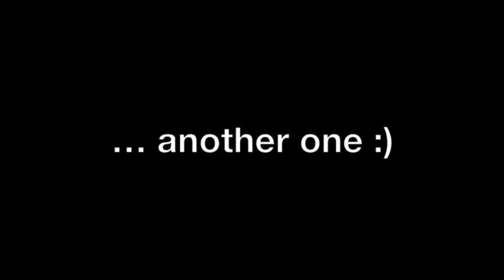Kindness Vlog - #1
randomactsofkindness vlogs feature TCCBN artist friends sharing with us several ways to Be Kind! Get inspired and do the same? :)

Vlog 1 features Panic Kings doing an act of kindness. They chose to give away some flowers to a couple who was visiting Brunei from Germany. Watch as one kind act leads to another. they ended up where? ;)

Soundtrack: "You're So NY, I'm So LA" by Panic Kings